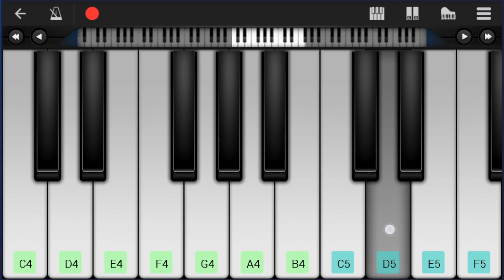How to play Faith by The Weeknd on Mobile Piano (Tutorial)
Comment and let us know how the videos have helped you. It keeps us going! :)The easiest way to learn how to play Faith by The Weeknd on the mobile piano. It's a mobile piano tutorial for Faith by The Weeknd.

EasyMusicLesson teaches you to play the your favorite instrument, through easy and simple animation so that you too can learn how to play Faith by The Weeknd on the mobile piano easily. A mobile piano tutorial with visual animation graphic.

Chords of Piano arrangement:
C Min   F Min   G Min   C Min   F Min   G Min   C Min   Ab Maj
C Min   Ab Maj   Bb Maj   C Min   Ab Maj   G Min 7   C Min
Ab Maj   G Min   C Min   Ab Maj   G Min 7   C Min   Ab Maj
G Min 7   C Min   Ab Maj   G Min 7   C Min   Ab Maj   G Min 7
C Min   Ab Maj   G Min 7   C Min   Ab Maj   G Min 7   C Min
Ab Maj   Bb Maj   C Min   Ab Maj   Bb Maj   C Min   Ab Maj
Bb Maj   C Min   Ab Maj   G Min 7   C Min   Ab Maj   G Min 7
Bb Maj   C Min   Ab Maj   Bb Maj   Ab Maj   C Min   F Min   G Min
C Min   Bb Maj   Eb Maj   Ab Maj   C Min   Bb Maj   Eb Maj
Ab Maj   C Min   Bb Maj   Eb Maj   Ab Maj   C Min

Melody notes of Piano:
G4 Bb4 C5 D5 Eb5 D5 C5 Bb4
C5
C6
Bb5
G5       F5   Bb5 G5
Ab5       Bb5
F5 Eb5         G5
C6       Bb5
F5       Eb5   Bb5 G5
Bb5
G5
F5 F5 F5 F5 F5 Eb5
G5
G5
Bb4
Ab5     Bb5     F5
F5 F5 F5 F5 F5 F5 Eb5
G5
G5
G5         Eb5
C5           Bb4
Ab5     Bb5     F5
F5   G5 G5   Bb5
C6   G5 G5
G5 Bb5   Ab5
G5   F5   F5   Eb5
F5   Eb5   Eb5 G5   G5
Bb5
F5           G5
G5 G5   Bb5
C6   G5 G5 F5 G5
G5 Bb5   Ab5
F5   Eb5   Eb5 F5 G5 G5
F5 Eb5     F5
Bb5
F5           G5
Eb5 D5
D5 C5 C5 Bb4 Bb4 G4 G4 G4
G4   C5 C5   Eb5 D5
G4   C5 Bb4   Eb5 D5
G4   C5 C5     C5 D5
C5     F5 Eb5 F5 Eb5
F5   F5 F5   F5   Eb5 F5
Eb5 C5       F5 Eb5
F5 F5 F5 F5 F5 F5 Eb5 F5
F5 Eb5 C5       F5 Eb5
F5 Eb5 C5     F5 F5 Eb5
F5   F5 F5 F5 F5 Eb5 F5
F5 Eb5 C5     Eb5 Eb5 F5
F5   G5   Eb5 Eb5 F5
G5   F5 Eb5   C5
G5 G5 G5 G5 G5 F5 Eb5 F5
F5   C5
F5   C5
F5   C5     Eb5 F5
F5   C5   Eb5 Eb5 F5
G5   F5 Eb5     Eb5
F5   C5
F5   C5
C6   G5 G5
G5 Bb5   Ab5
F5
Bb5
F5           G5
G5 G5   Bb5
G5 Bb5   Ab5
F5 Eb5     F5
Bb5
F5           G5
G4 G4   C5
C5
G4
Bb4 Bb4   Bb4   Bb4   Eb5
D5 C5 C5   Bb4 C5
C5
Bb4 Bb4
D5   C5   Bb4 G4
G4   F4   F4 Eb4 C4
C4       G4   F4
F4       F4 Bb4
Ab4   G4
C5
G4
F5   D5 D5   D5 Eb5
D5 C5
Bb4 Bb4
C4       G4   F4
F4       F4 Bb4
Ab4   G4
Eb5
D5
G5
C5
Eb4   C5
G4   G4
Eb4   Eb4
Eb4   Eb4   Eb4   Bb4
D4   D4
B